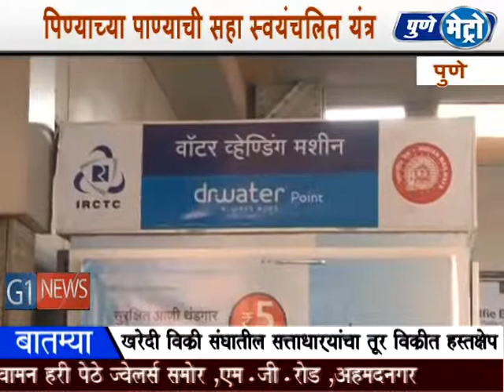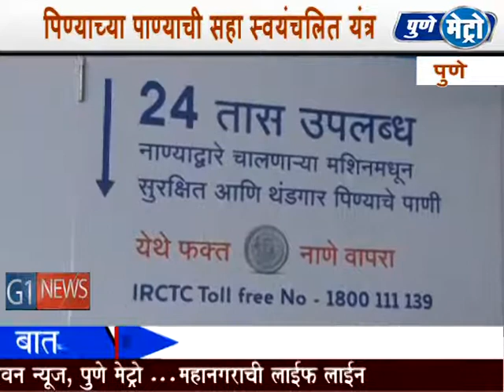पुणे रेल्वे स्थानकात पिण्याच्या पाण्याची स्वस्तात सोय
पुणे रेल्वे स्थानकात प्रवाशासाठी पिण्याच्या पाण्याची सहा स्वयंचलित यंत्र बसविण्यात आलंय. प्रवाशासाठी कमी किमतीत शुद्ध आणि स्वच्छ थंड पाणी मिळवणार आहे. या यंत्राचे उदघाटन रेल्वे विभागीय व्यवस्थापक बी के दादाभोय यांच्या हस्ते करण्यात आलंय. या पाण्याच्या यंत्रणेमुळे प्रवाशाना कमी किमतीत शुद्ध पाणी मिळणार आहे. प्रवाशांच्या अनेक दिवसापासून हि मागणी होती ते आज पूर्ण होत आहे असे दादाभोय यांनीही सांगितले. यावेळी अप्पर व्यवस्थापक प्रफुल चंद्रा, वाणिज्य व्यवस्थापक  मदनलाल मीना, वरिष्ठ अभियंता सुरेश पाखरे उपस्थित